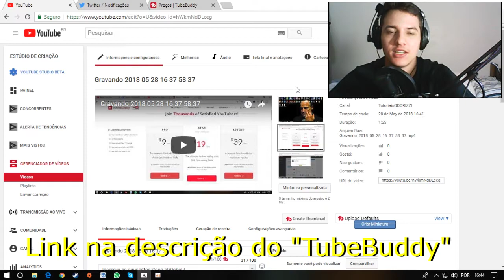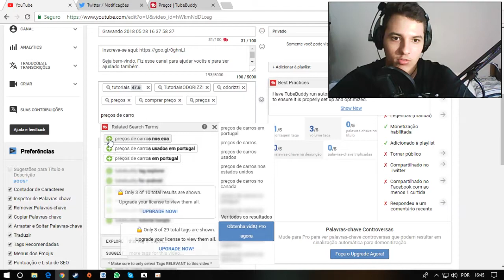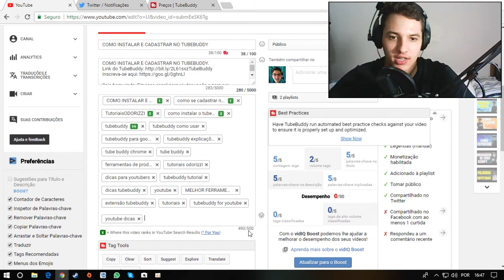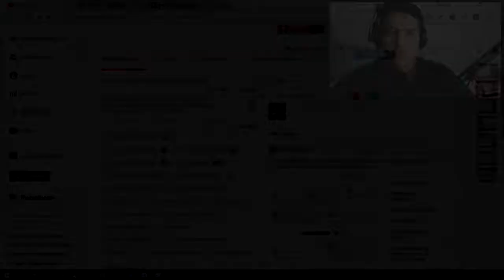Organizar Tags No Tubebuddy